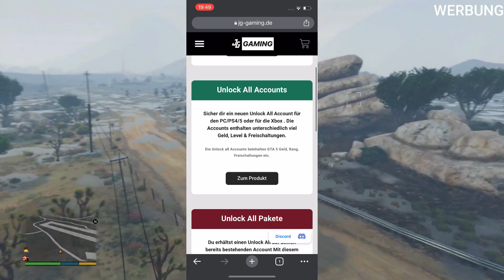REICH WERDEN!💵 DIE BESTE METHODE UM GELD ZU MACHEN IN GTA 5 ONLINE [SOLO] GELD VERDIENEN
In diesem GTA 5 money glitch video zeige ich dir einen gta 5 money glitch zum reich werden in gta 5 online. gta 5 money glitch auf pc, ps4, ps5 und xbox money glitch in gta online. dieser gta 5 money glitch ist ohne alles und für anfänger money glitch in gta online.